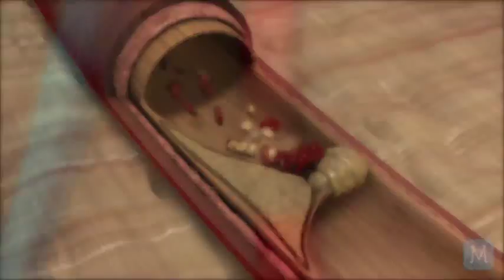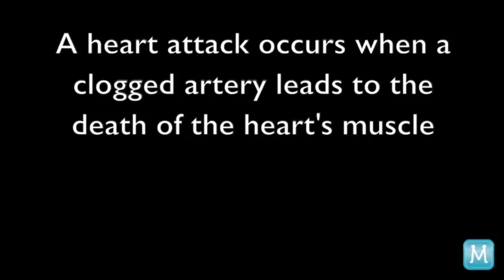What Is A Heart Attack? | Match Health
A heart attack occurs when a clogged artery leads to the death of the heart's muscle.